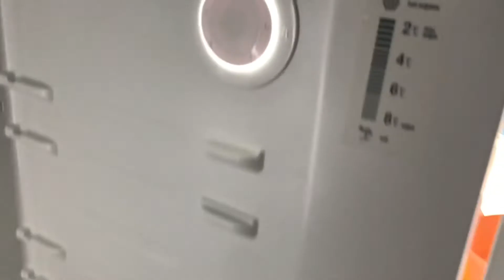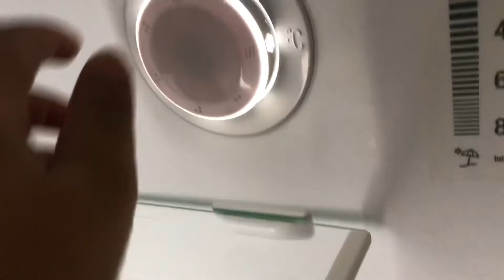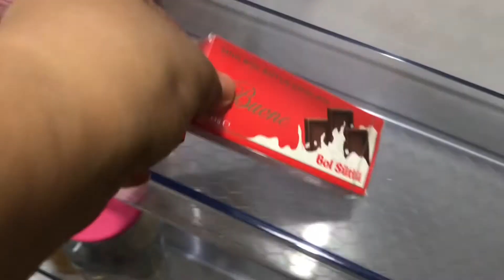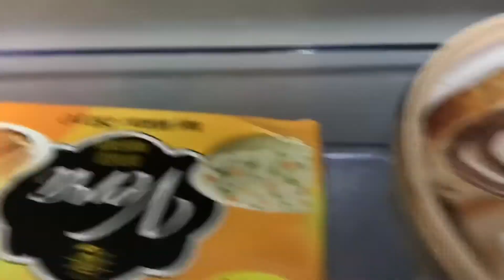روتيني في تنظيف الثلاجة 🪣🧴🧽🚰مع خلطة تنظيف رهيبة✅✅👌👌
اليوم سوف نقوم اشارككم روتيني في بتنظيف الثلاجة من الاعماق و تحضير خلطة من مكونات موجودة في المنزل تزيل اوساخ السنين و طبعا افكار في تنظيم الثلاجة